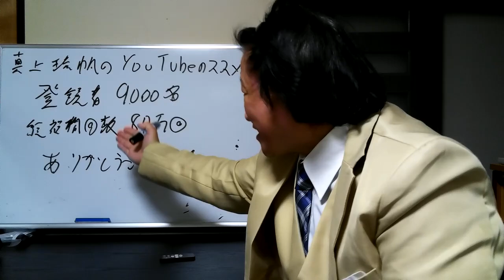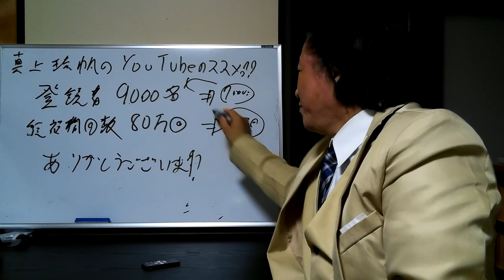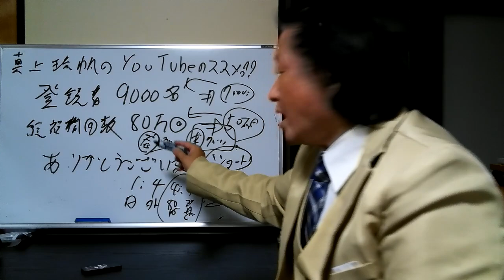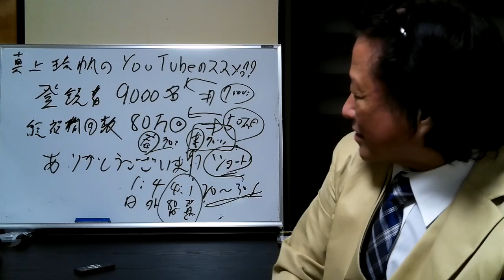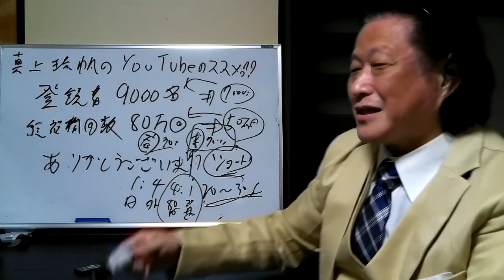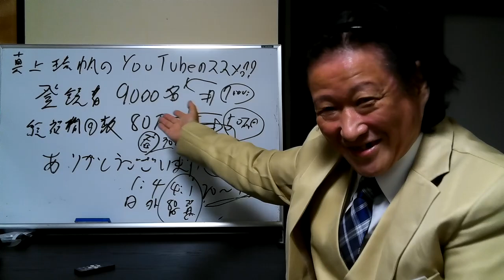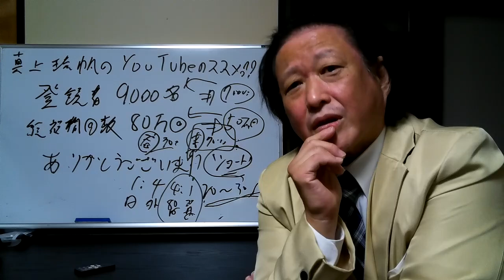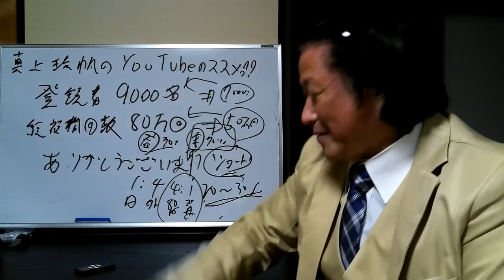真上琉帆のYouTubeのすすめ！～チャンネル登録者9,000名～